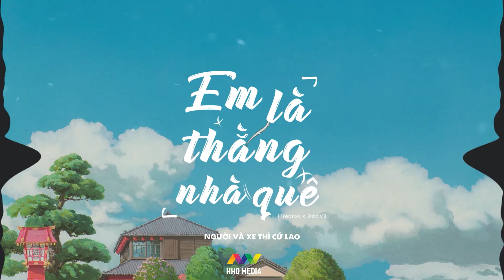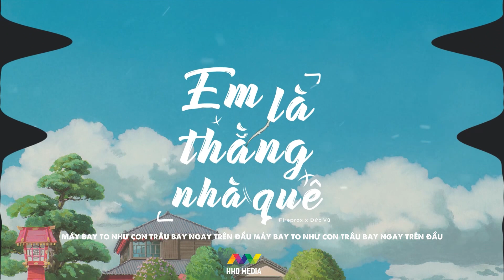♬ Em Là Thằng Nhà Quê - Fireprox x Đức Vũ [Official]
Tên Bài Hát : Em Là Thằng Nhà Quê
Composer : Đức Vũ
Producer : Fireprox
Thể Hiện : Đức Vũ

Ngoài ra chúng tôi chuyên làm beat, remix nhạc và cung cấp beat nhạc chất lượng cao độc quyền, giá rẻ nhất phục vụ các nhu cầu cover/nhạc chế/trình diễn... Hy vọng được phục vụ các bạn

Lyrics
Sài gòn đèn xanh đèn đỏ
Lê thê lang thang đôi chân
Lê thê lếch thếch đôi chân trong sài thành nhiều đèn đỏ đèn xanh
Lạc đôi chân mất phương mất hướng em bay vào không trung
Lạc đôi chân mất phương mất hướng em ở đây sao mông lung
Người và xe thì cứ lao
Người và xe thì cứ lao ngồi sau anh grap mà run run sao
Máy bay to như con trâu bay ngay trên đầu máy bay to như con trâu bay ngay trên đầu
Xuống núi xuống núi xuống núi
Xuống núi em không biết gì
Rap : đôi dép tổ ong mặc quần đùi là xong người ta có chê em nhà quê em khoanh tay em mỉm cười em kệ em muốn lững lờ như làn mây mà xe cộ cứ như bản dj làm sao em qua đường thôi thôi em về bản em đây
Đôi dép tổ ong đế đã mòn
Người người lạnh lùng sao chua sót cô đơn chơi vơi lạc lõng nơi sài thành phồn hoa
Và con phố đã lên đèn và trời thì cũng nhá nhem
Em nhà quê nhưng chân chất không phải con ma rừng hom hem